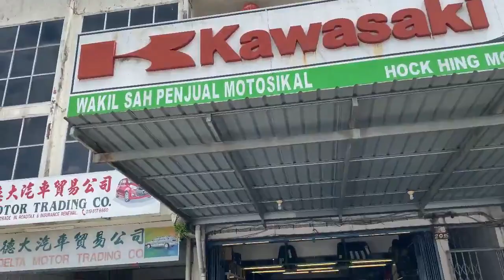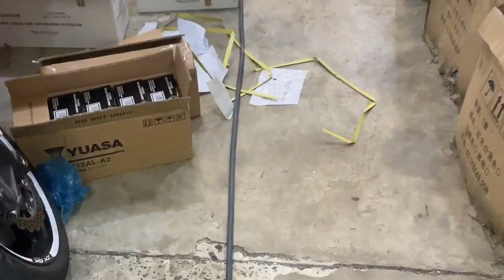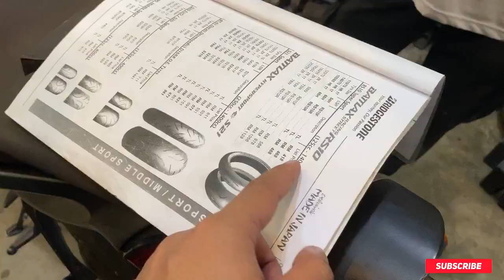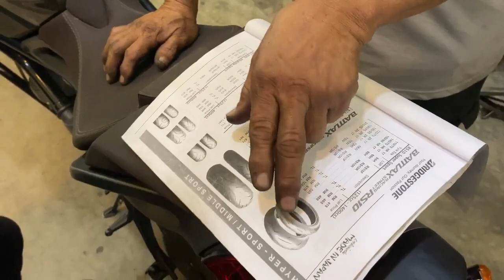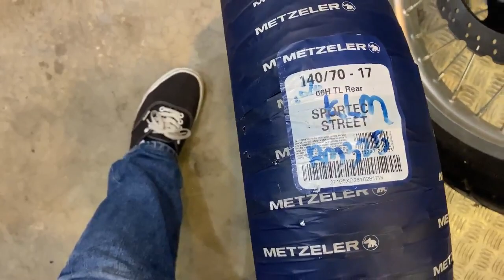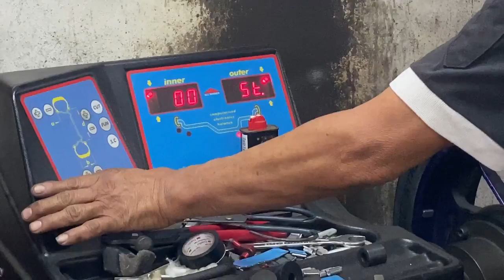Tukar Tayar Hari hujan? R15 wripping Rossi Winter Test.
Wripping winter test
tukar tayar metzeler sportec street